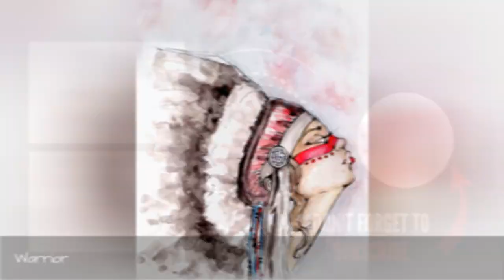Emotional Illustrations Of Mother Nature Intertwined With The Female Spirit ☺️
I believe that there is no greater artist than Mother Nature. To me, she is a sentient being here to guide, teach, and support us. She inspires me on a daily basis to create more beauty in the world. Through my illustrations, I depict how her essence intertwines with our own in moments of spiritual enlightenment.
0:00 - Intro
0:00:12 - It Starts From Within
0:00:21 - Woman In Bloom
0:00:30 - Day Dreams
0:00:39 - Star Baby
0:00:48 - Sunday In The Rose Garden
0:00:57 - Geisha Under The Cherry Blossoms
0:01:06 - Flower Power
0:01:15 - Warrior